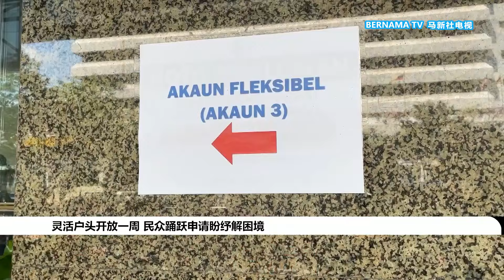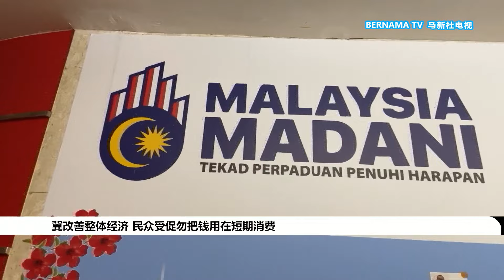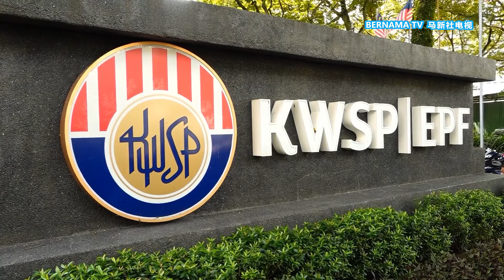20240517 灵活户头解燃眉之急 民众动用养老金先三思后行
本台采访团队今日走访吉隆坡公积金局总部发现，想要申请提款或了解详情的民众络绎不绝。但大部分人认为，如果要动用退休金，除非有不得已的理由，否则必须三思。

记者：廖于绯